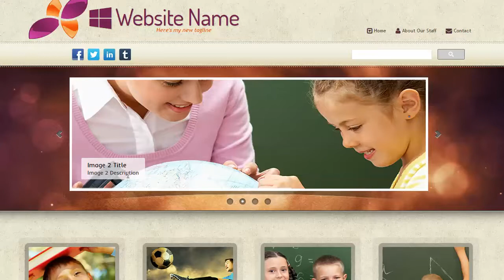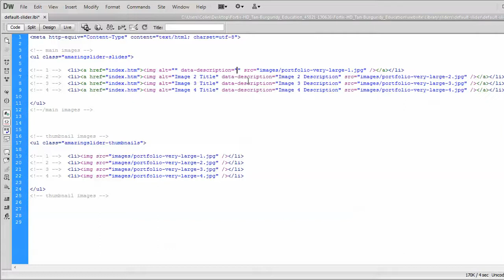Amazing slider captions Dreamweaver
Learn how to change the captions for your Amazing slider using Dreamweaver.